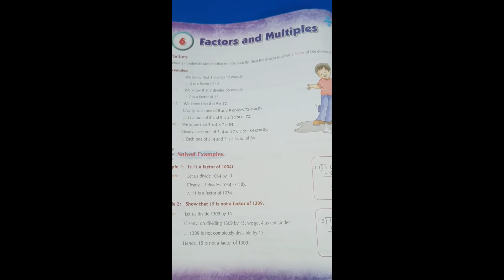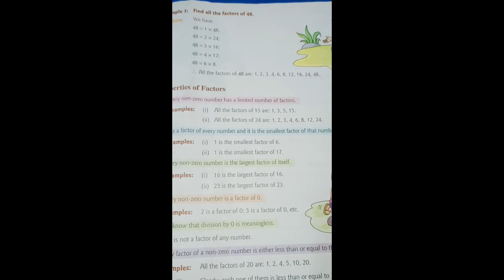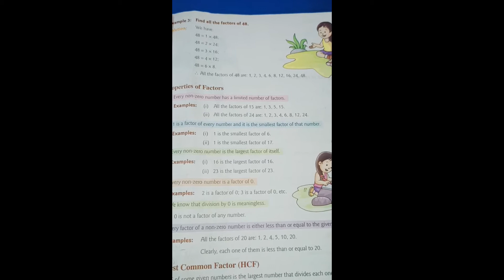CLASS - IV, MATHS CH-6 (Ex-19) " FACTORS AND MULTIPLES " BY SAHIBA